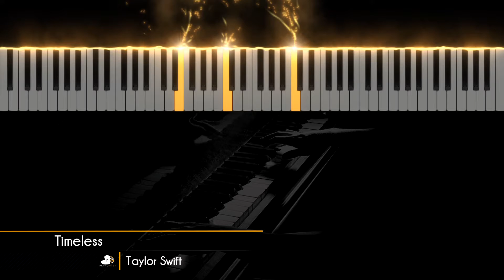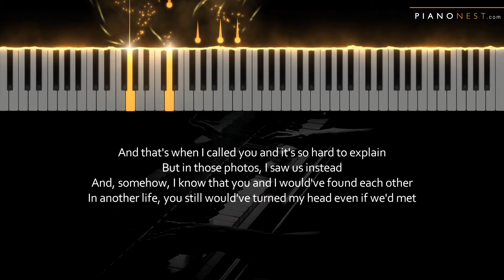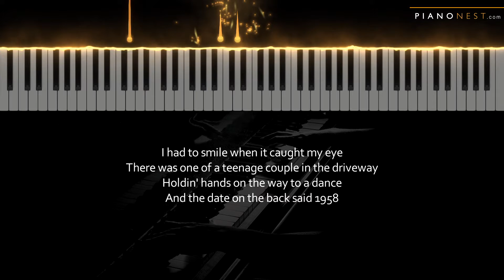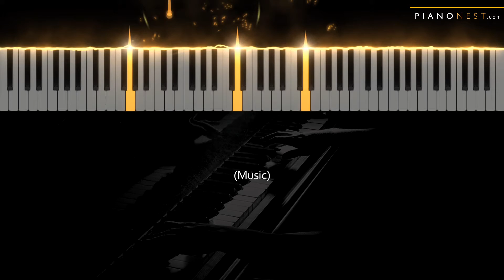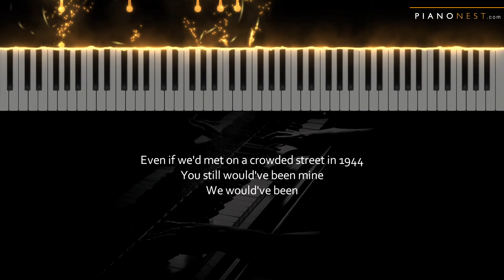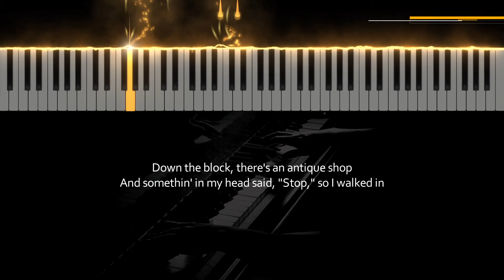Taylor Swift - Timeless - LOWER Key (Piano Karaoke Instrumental)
Tempo: 71.50bpm
Key: C